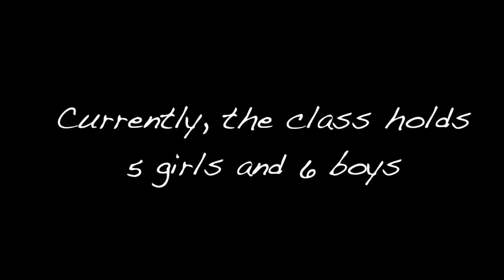Youth Empowerment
Youth Empowerment Program (cellphone repair)